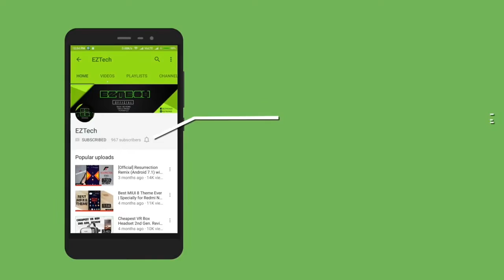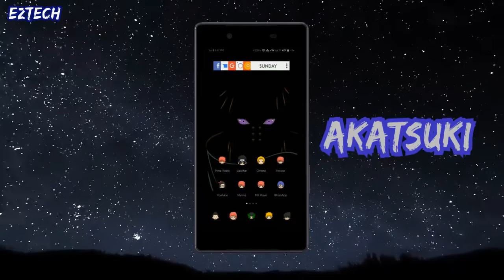MIUI 8 / MIUI 9 Third Party Theme - Akatsuki | 2017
Hello Guys ,

Today I am gonna show you a brilliant theme by a brilliant designer. Theme name is Akatsuki  . The theme is not available on theme store .

Theme Name : Akatsuki
Size : 10.9 mb
Designer : Hamsin